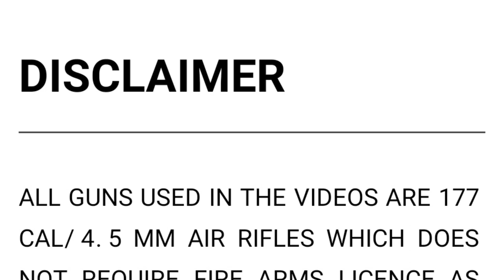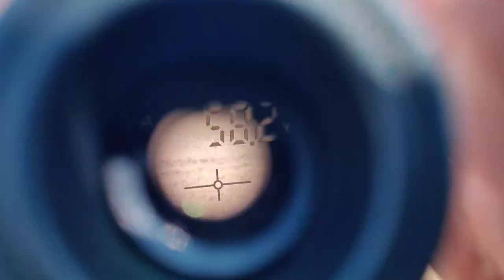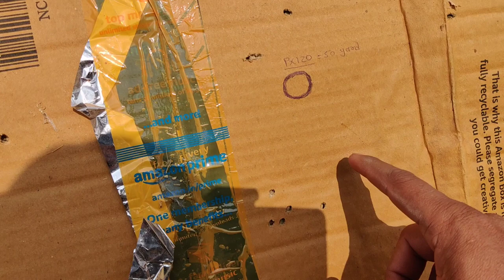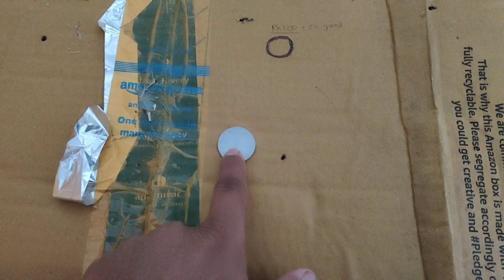PRECIHOLE PX120 MINOTAUR VS Px100 ACCURACY TEST | NEW YEAR !! NEW GUN !!| 50 YARDS TESTING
Hello Dosto Is Video Me Wind Bahot Jyada Thi Fir Bhi Humne Try Kihe Achha Group Laneki, Apko Video Kaisa Laga Comment Jarur Karna Or Ha Subscribe Karke Jana Next Video 100 Yard Pe Bahot Jaldi Anewalia He, Thankyou.

Best Range Finder